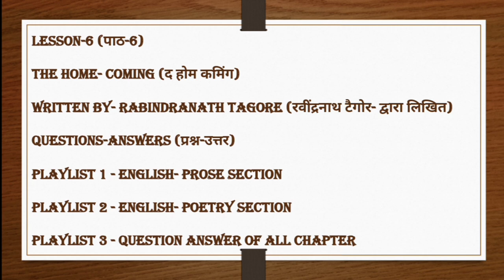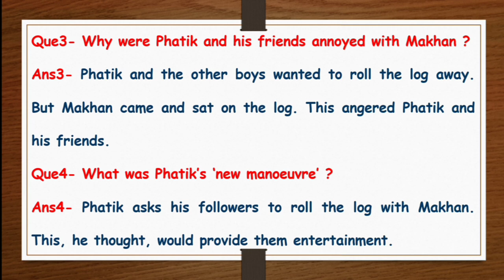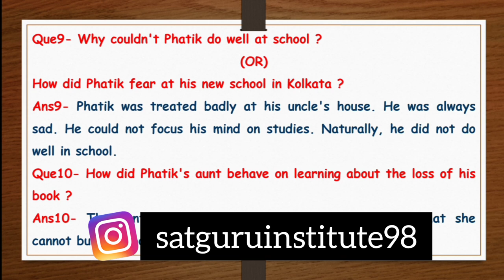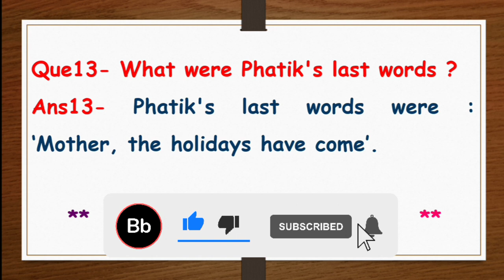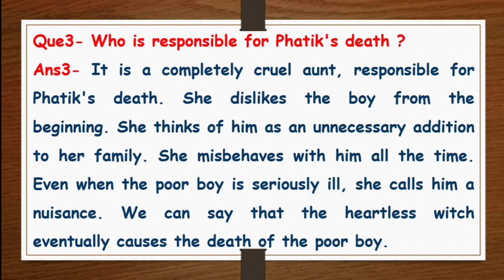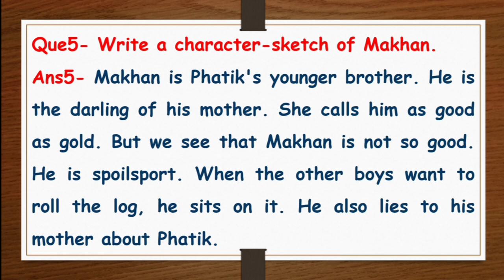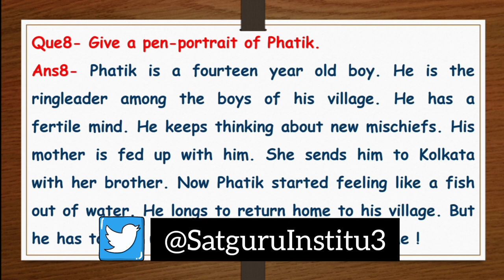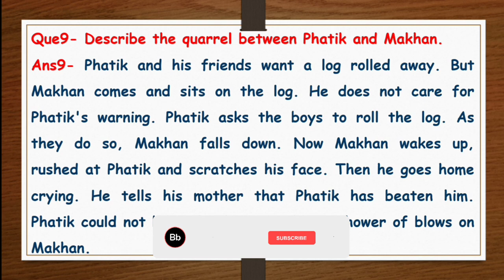Important Questions Answers of Lesson-6 The Home-Coming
Hlo Friends,

In this video we discuss some important question answer of Lesson-6 (The Home-Coming) which is written by (Rabindranath Tagore) yeh video apke liye helpful or beneficial hogi.

I hope aapko video pasand aaegi aur jo bhi aapke doubt hoge chapter regarding voh sab clear honge.Jald hi milenge ek naye chapter ke sath agar video pasand aaye to please like Karen aur share Karen agar aap channel per naye hai to please channel ko subscribe karen aur Bell icon ko press karna na bhule.

🌑 Question Answer of Lesson 2 (Where Science is Taking us?)-